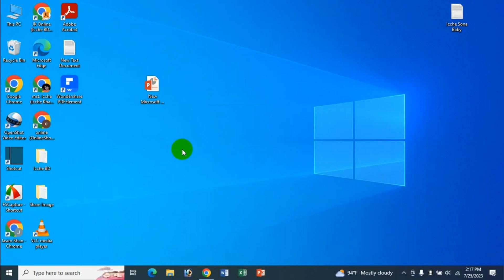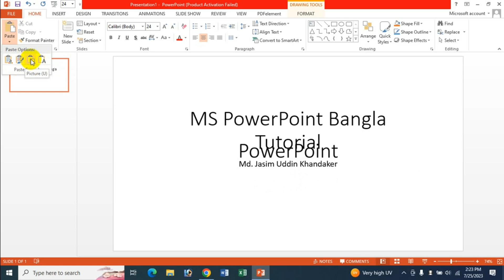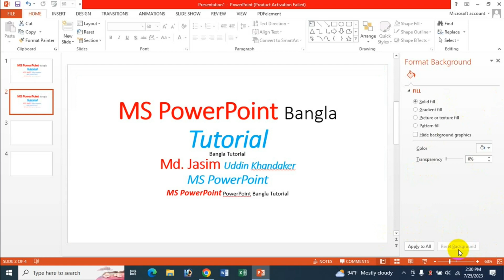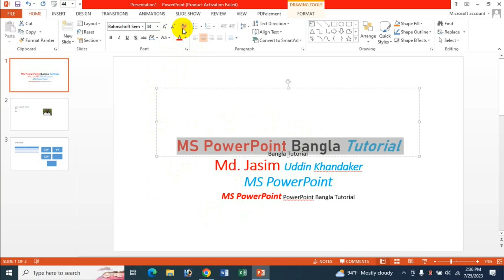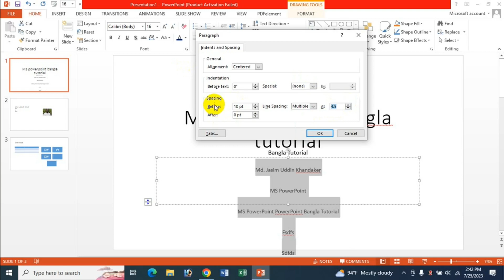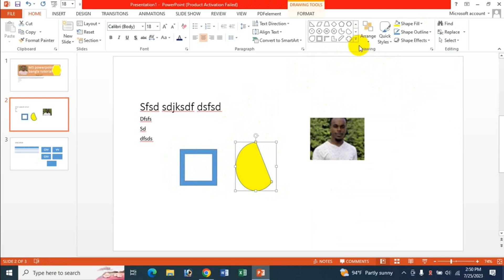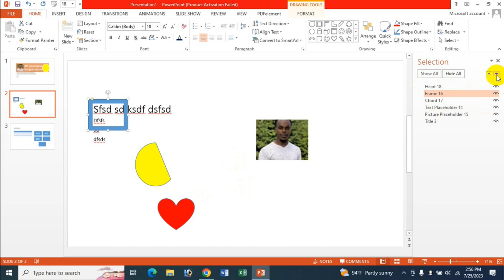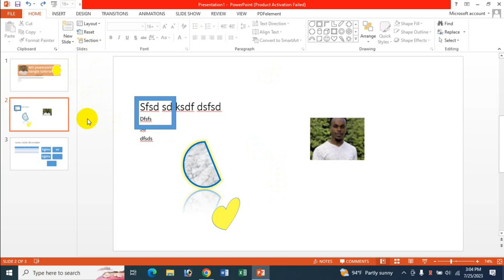How To Use Home Tab / Menu A To Z In Microsoft PowerPoint - Bangla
In this video's I will show How To Use Home Tab / Menu A To Z In Microsoft PowerPoint Bangla Tutorial